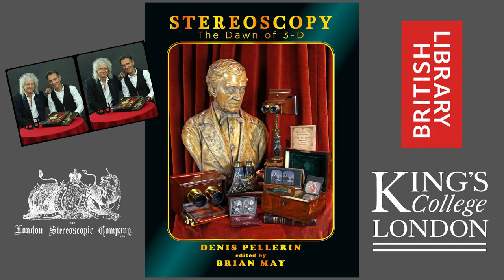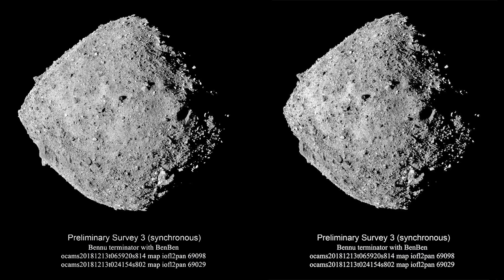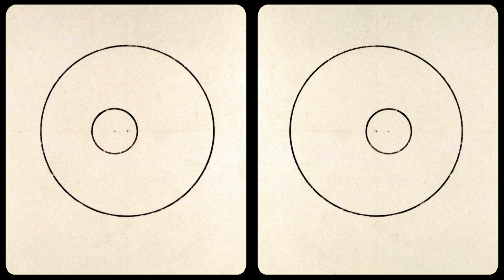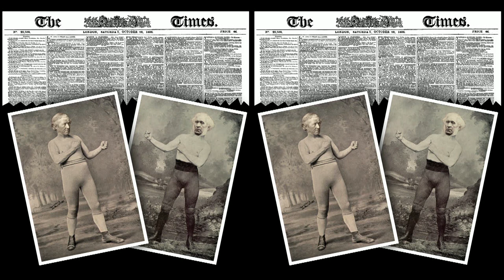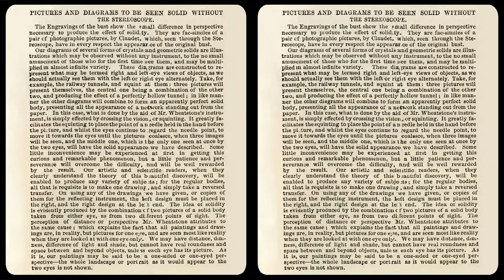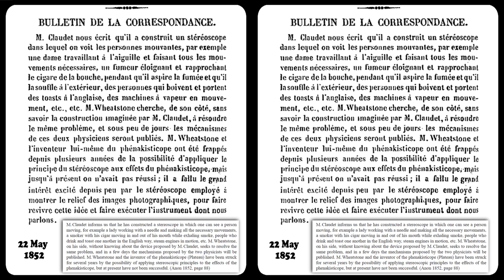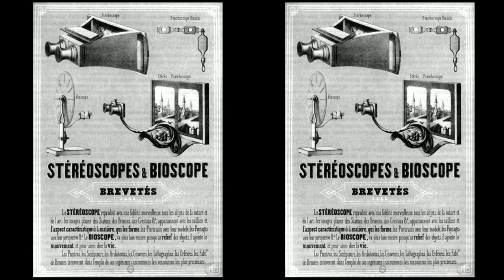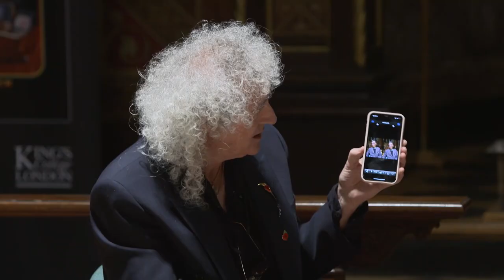Stereoscopy: The Dawn of 3-D. Brian May and Denis Pellerin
Exploring the phenomenon which entranced Victorian society

Peering into a small, magical box an eager new audience in the 1850s was transported into another dimension. Stereoscopic 3D images allowed them to experience the wonders of the world without ever leaving their fireside, see the heroes of the day in realistic detail, enjoy sentimental scenes or watch the construction of Brunel’s Great Eastern ship on the banks of the Thames. Millions of images were published and voraciously consumed by the public in just a few glorious years.

Join two of the world’s leading authorities on this early form of virtual reality, Brian May and Denis Pellerin, on the publication of their major new book, Stereoscopy: the Dawn of 3-D.

Brian and Denis reveal some of the highlights of this extraordinary scientific, artistic and social revolution in this special event, transmitted live from the beautiful chapel at King’s College London. The stereoscope was first demonstrated in 1838 by Charles Wheatstone, inventor and Professor of Experimental Philosophy at King's College, which is now the home of his remarkable archive.

Images will be viewable on screen in 3D using a viewer, or are fully accessible without. You may order a Brian’s self-designed OWL stereoscopic viewer in advance at 25% using code lscowls from the London Stereoscopic Company online shop.

Brian May is a founding member of the band Queen, a world-renowned guitarist, songwriter, producer and performer. He also works in astrophysics and stereoscopy. After 30 years as a rock musician, he returned to astrophysics in 2006, completed his PhD, and co-authored his first book, Bang! The Complete History of the Universe, with Patrick Moore and Chris Lintott. In recent years he has joined several NASA teams contributing stereoscopic imaging to their missions. Brian now heads his own fine arts publishing house, The London Stereoscopic Company, dedicated exclusively to stereoscopic works.

Denis Pellerin is a photo-historian with a passion for stereo photography. He has been researched the history of stereoscopy for over 40 years writing a dozen books and over sixty articles both in French and in English. Since 2012 Denis has been the curator of Brian May’s extensive collection of stereo photographs. Brian and Denis have co-authored four books together with more to come. Denis has been the director of the London Stereoscopic Company since 2013 and he has given nearly a hundred online or face-to-face 3D talks on different aspects of Victorian stereo photography.

Kelley Wilder is Professor of Photographic History, Director of the Photographic History Research Centre, and Director of the Institute of Art and Design at De Montfort University, Leicester. She is the author of numerous books and articles on photography, archives and science, including Photography and Science and with Gregg Mitman, Documenting the World: Film, Photography and the Scientific Record.

Presented in association with the London Stereoscopic Company and King’s College London.

First Broadcast: Wed 10 Nov 2021